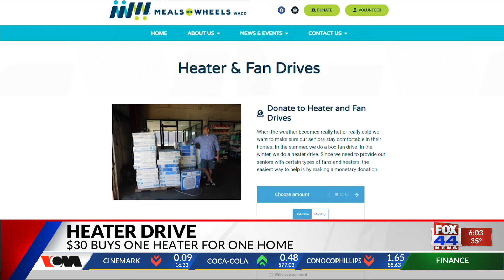5 Central Texas non-profits team up for Heater Drive